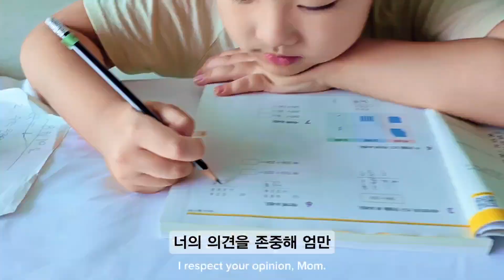Vlog 아이에게 잔소리 대신 축복을! 모르면 배워야해!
자녀에게 사랑을 표현하는 것은 그들의 심리적, 정서적 발달에 매우 중요한 역할을 합니다. 자녀가 부모의 사랑을 느낄 때, 자신이 가치 있는 존재라고 느끼며, 이는 자존감 형성에 긍정적인 영향을 미칩니다. 또한, 부모의 사랑과 지지를 받는 아이들은 스트레스나 어려움을 더 잘 극복할 수 있으며, 건강한 대인관계를 형성하는 데 도움이 됩니다.

사랑 표현은 단지 말로만 이루어지는 것이 아니라, 따뜻한 스킨십, 관심, 그리고 시간을 함께 보내는 것에서도 나타납니다. 이러한 표현들은 자녀에게 안정감과 신뢰를 줍니다. 축복하는 말과 사랑의 표현은 자녀의 성격과 인격 형성에 큰 영향을 미치며, 긍정적인 자아상을 형성하는 데 중요한 역할을 합니다.

### 축복하는 말과 사랑 표현의 말 50가지:
1. **사랑해.**
2. **너는 정말 소중한 사람이야.**
3. **너를 만난 건 내 인생 최고의 축복이야.**
4. **너는 특별해.**
5. **항상 너를 응원해.**
6. **너의 노력은 항상 빛을 발할 거야.**
7. **너의 존재만으로도 나는 행복해.**
8. **네가 자랑스러워.**
9. **네가 무엇을 하든 항상 네 곁에 있을게.**
10. **너는 강하고 용감해.**
11. **네가 한 일은 정말 훌륭해.**
12. **너는 사랑받기 위해 태어난 사람이야.**
13. **네 생각은 항상 옳아.**
14. **네가 행복했으면 좋겠어.**
15. **나는 너를 믿어.**
16. **너의 미래가 기대돼.**
17. **너의 꿈을 응원해.**
18. **너는 모든 일을 해낼 수 있어.**
19. **너의 마음은 정말 따뜻해.**
20. **네가 힘들 땐 언제든지 말해.**
21. **너는 언제나 나의 기쁨이야.**
22. **네가 있어서 나는 행복해.**
23. **네 웃음은 나에게 큰 행복이야.**
24. **너는 나의 소중한 보물이야.**
25. **너의 의견을 존중해.**
26. **너의 결정을 믿어.**
27. **너는 정말 멋져.**
28. **네가 무척 자랑스러워.**
29. **너는 내 인생의 빛이야.**
30. **항상 최선을 다하는 네가 대단해.**
31. **너의 모든 순간이 소중해.**
32. **너의 잘못을 이해해.**
33. **너의 성장은 놀라워.**
34. **너는 사랑받을 자격이 있어.**
35. **너는 나에게 가장 큰 선물이야.**
36. **너의 생각을 듣는 것이 좋아.**
37. **네가 잘될 거라는 걸 알아.**
38. **너의 용기는 나에게 큰 영감을 줘.**
39. **너와 함께하는 시간이 제일 좋아.**
40. **너는 소중한 존재야.**
41. **너의 열정이 좋아.**
42. **네가 행복할 때 나도 행복해.**
43. **너는 나의 자랑이야.**
44. **너의 의견은 매우 중요해.**
45. **너는 정말 아름다워.**
46. **너의 존재가 나에게 큰 힘이 돼.**
47. **너의 성취를 축하해.**
48. **너의 마음을 이해해.**
49. **너는 나에게 완벽한 존재야.**
50. **너를 언제나 사랑해.**

이러한 사랑과 격려의 말을 자주 표현함으로써, 자녀는 부모의 사랑과 지지를 깊이 느낄 수 있고, 이는 자녀의 행복한 성장에 크게 기여합니다.